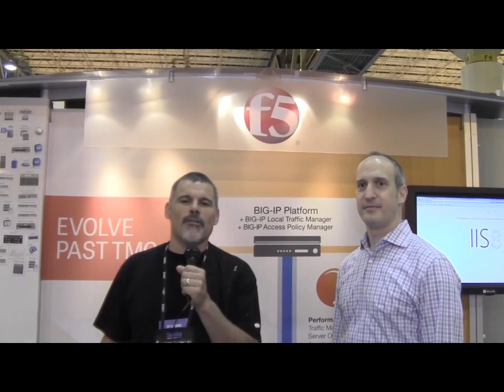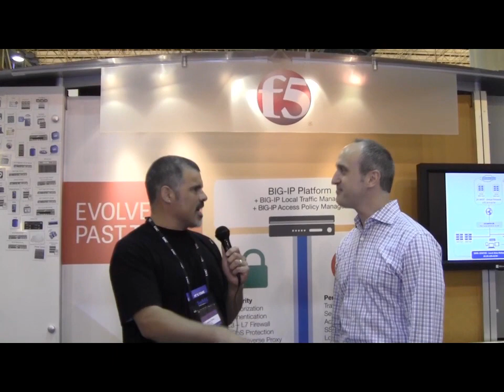TechEd2013 -- Network Virtualization & Cloud Solutions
Peter Silva chats with Jeff Bellamy, F5 Director Business Development, about the new F5 network virtualization and cloud solutions announced at Microsoft's North America TechEd.  They discuss the F5/Microsoft Partnership along with the benefits customers realize in combining F5 application delivery services with the flexibility of Microsoft Windows Server 2012 and System Center 2012 offerings.  F5 technologies are featured in a number of conference activities, including speaking presentations from Microsoft and demonstrations of how enterprises and service providers can rapidly and efficiently scale network and cloud resources to support their IT initiatives without compromise.Distributed by OneLoad.com